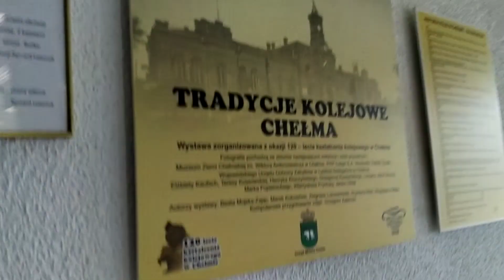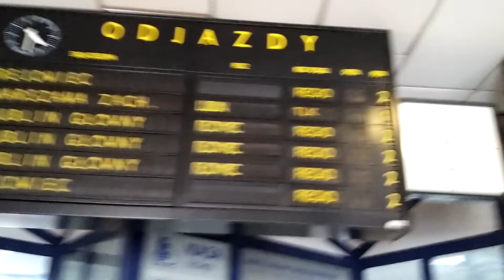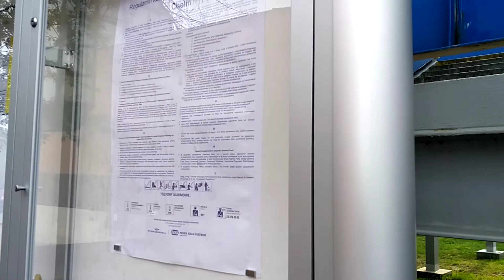Wielkie Polskie Dworce Kolejowe odc. #1. Dworzec kolejowy Chełm.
Witajcie w kolejnym odcinku na kanale, dziś nowa seria o nazwie "Wielkie Polskie Dworce Kolejowe". Jest to seria, w której pokażemy wam nie małe stacje, a duże dworce w dużych miastach. Dziś w pierwszym odcinku pokażemy wam Dworzec Kolejowy i Stację w Chełmie. Na samym początku można zobaczyć charakterystyczny dla Chełma autobus. Jeśli chodzi o dworzec jest drugim największym dworcem w Województwie Lubelskiem, ma ciekawą PRL-owską architekturę. Dla mnie bardzo ciekawa, a dworzec ma kasy, poczekalnię, toalety i wszystkie wymagania prawdziwego dworca PKP. Jeśli chodzi o stację, są to normalne długie trzy perony, kładka do przejścia przez tory, megafony i ławki. Jest też miejsce do zwykłego przejścia przez tory szybszego i wygodniejszego niż kładka. Ciekawostką jest to, że zapowiedzi przez Panią Megafonistkę są non stop i to nie tylko zapowiadanie pociągu, ale też gadanie rzeczy które rzadko się słyszy na stacji i są troszkę czasem niezrozumiałe, ale są fajne. Dworzec myślę, że przy okazji będąc w Chełmie warto go zobaczyć, bo nawet jest stary parowóz OL49. Polecamy.